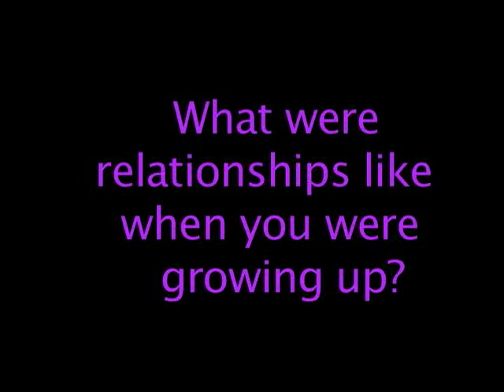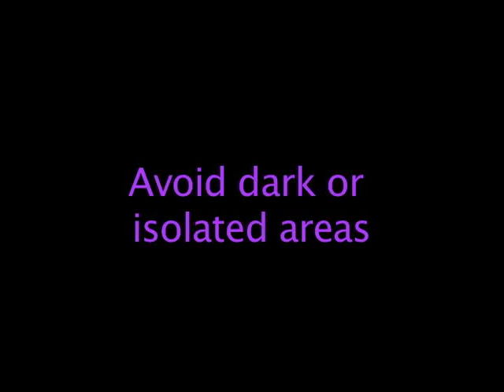Dating Abuse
Produced by Kashima Williams and Abby Walker
This video shows the different types of dating abuse. Relationships have changed in our world today and most parents aren't aware of what their teens are going through. Different types of abuse seen in our world today are physical, emotional, & sexual.